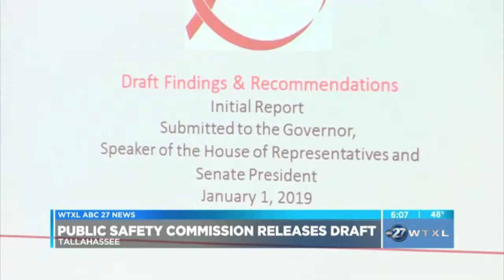2018 News Anchor: Full A Block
Here's full A Block in a 2 hour Morning newscast for Dec. 13, 2018